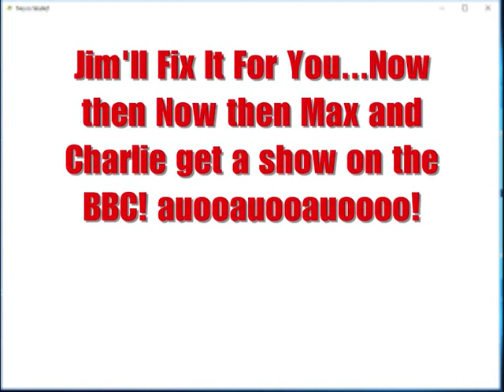Max Rushden & Charlie Baker Rip Off Another BBC Show On talkSPORT